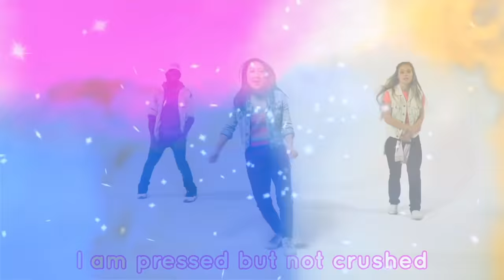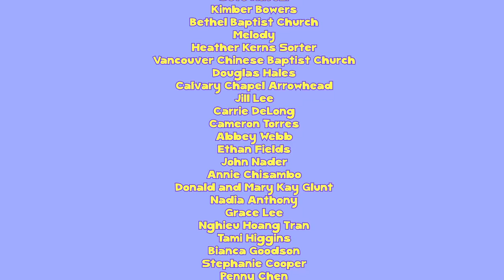Trading My Sorrows | Dance-A-Long with Lyrics | CJ and Friends Worship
We're trading our sorrows for the joy of the Lord 🙌🎉 Sing and dance with us in this CJ and Friends cover song with lyrics, fun for the whole family.

Featuring dancers: Kaycee Duale, Ronny Jacques
Music produced by Dusty Moon and RealityLA
Original song and lyrics by Darrell Evans

Lyrics:
I'm trading my sorrow
I'm trading my shame
I'm laying them down for the joy of the Lord
I'm trading my sickness
I'm trading my pain
We say
Yes, Lord
Yes, Lord
Yes, yes, Lord
Yes, Lord
Yes, Lord
Yes, yes, Lord
Yes, Lord
Yes, Lord
Yes, yes, Lord
Amen
I am pressed but not crushed
Persecuted, not abandoned
Struck down but not destroyed
I am blessed beyond the curse
For His promise will endure
His joy's gonna be my strength
Though the sorrow may last for the night
His joy comes in the morning
I'm trading my sorrows